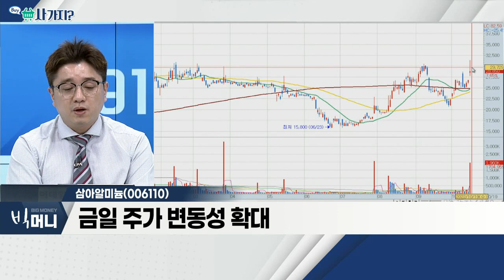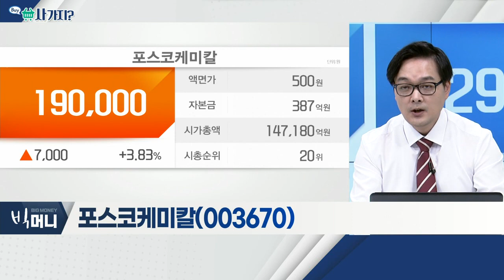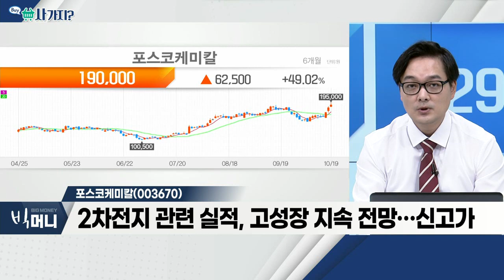삼아알미늄(006110), 포스코케미칼(003670)_사가지 (20221019)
- 국내 배터리 3사에 양극박 납품
- 알루미늄박 생산 업체
- 금일 주가 변동성 확대

- 2차전지 관련 실적, 고성장 지속 전망… 신고가
- 10월 24일 실적 발표 예고… 발표 시 조정 가능성
- '포드'에 대규모 양극재 공급 추진 이슈